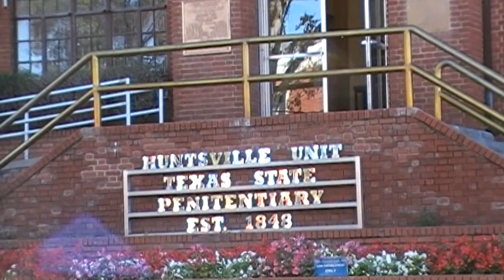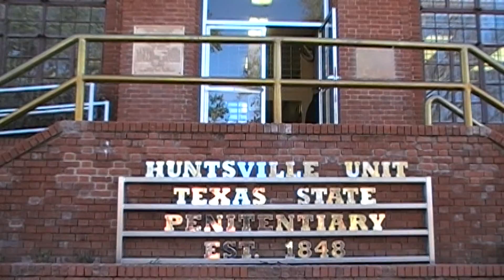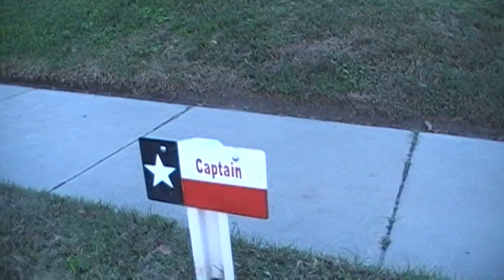Huntsville Penitentiary-Execution Capitol of Texas-1st Amendment Audit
Please Support SAEXTAZYPREZ & Back-up camera Girl by Donating to with our paypal button

Huntsville Penitentiary
815 12th St

Huntsville Police Dept.